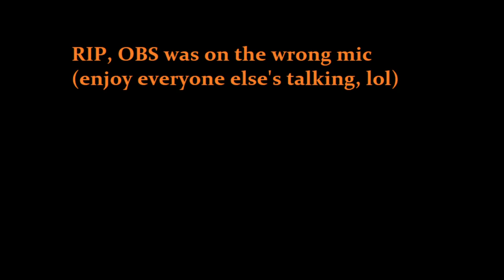I'm Hosting a $200 Minecraft Tournament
I'm hosting a Minecraft Java Fate Stay/Night Holy Grail War Tournament to celebrate my minigame's Fate Apocrypha update! Seven teams of two will compete, and the two winners will receive a $100 Steam Gift Card Each. The Tournament will be held January 4th at 1:00 PM CST